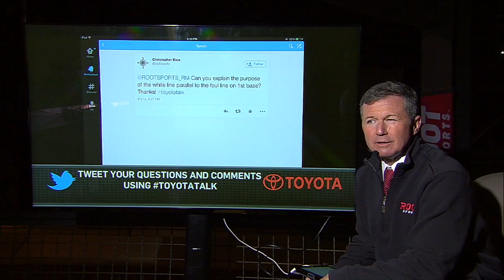SD@COL: Matzek reacts quickly to snag comebacker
9/5/14: Tyler Matzek makes a quick reaction to come up with great catch on a comebacker off the bat of Rymer Liriano